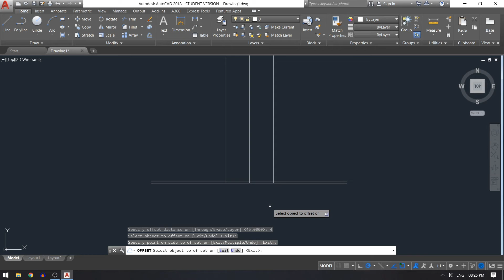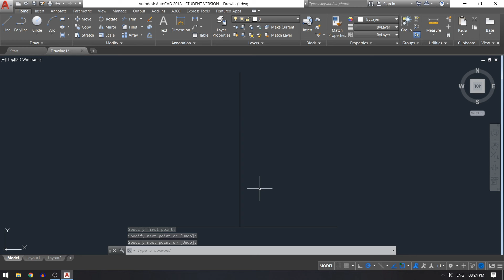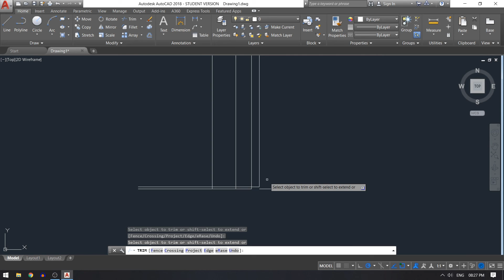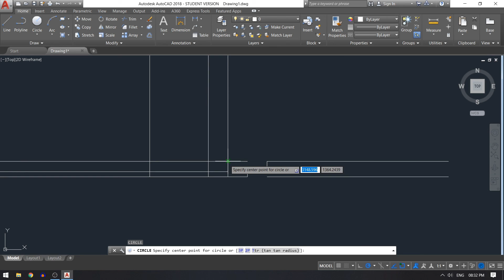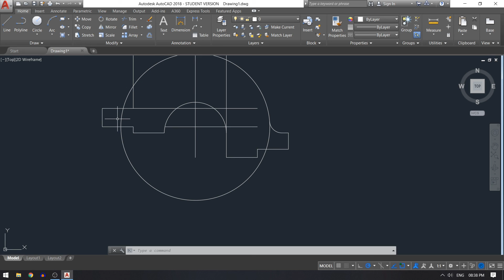|| AUTOCAD 2D DRAWING PRACTICE || Part 4A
MUSIC CREDIT